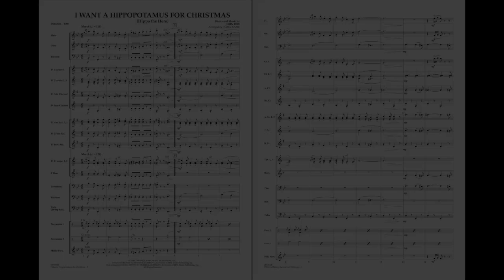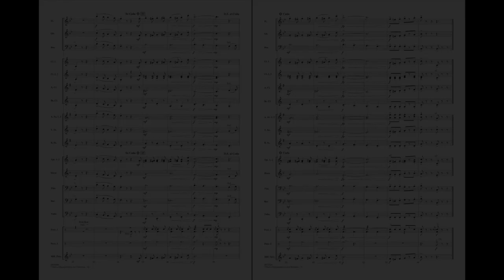I Want a Hippopotamus for Christmas by John Rox/arr. James Kazik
Add a little fun to your holiday festivities with this classic novelty song from the '50s. This easy arrangement is guaranteed to sound great with your band and put a smile on everybody's face.
HL08725327
HL08725328